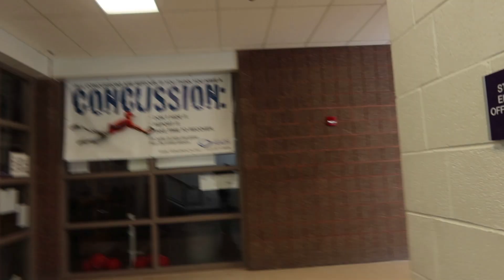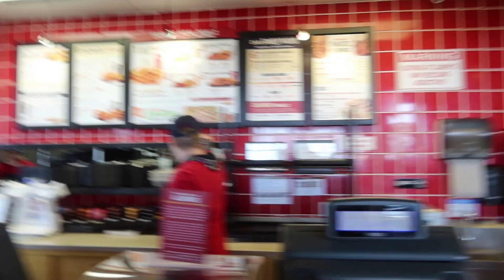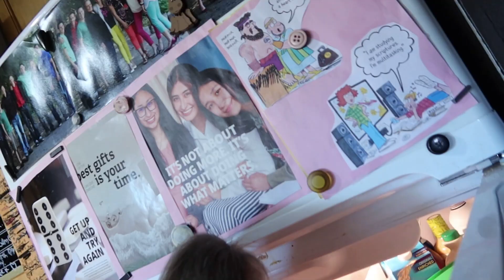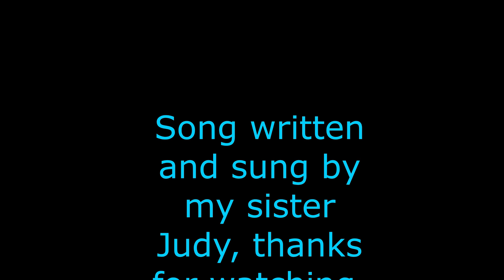Draining Water From The Basement!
l went and watch the gkids play basket ball, at the same time, then went out for a treat, then went home for our Ward party, l took my treats, played games , then l give you an update, on Judy's house, still draining the water, too much fun

Momma O
Lehi, Utah
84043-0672